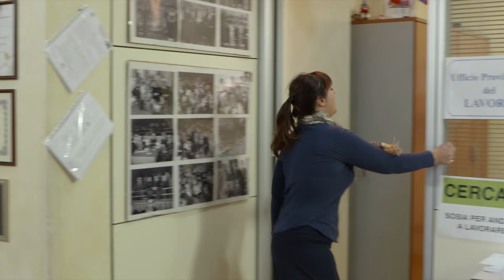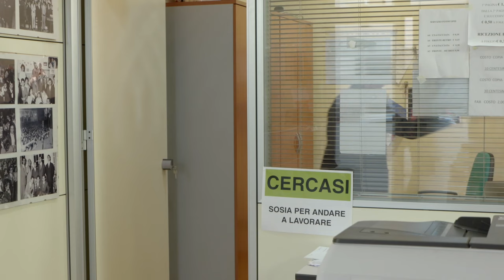Ufficio del lavoro - Umberto Sardella -